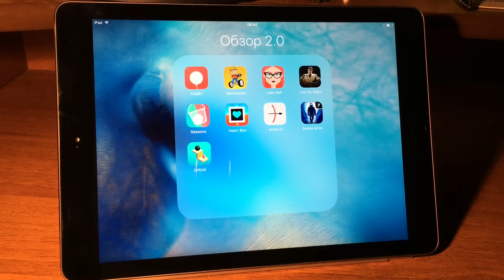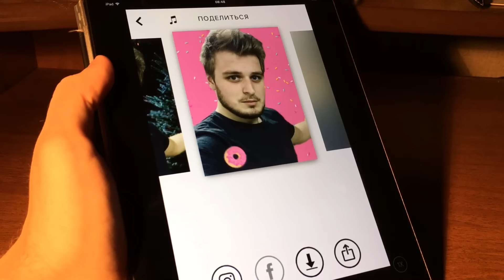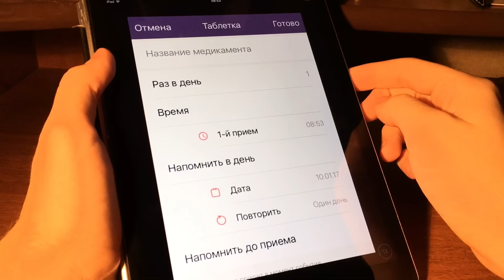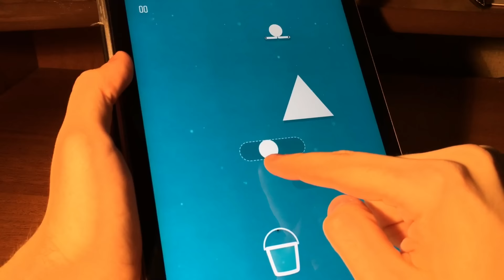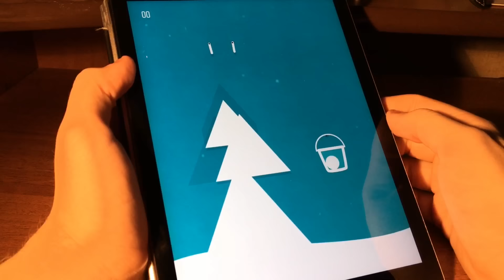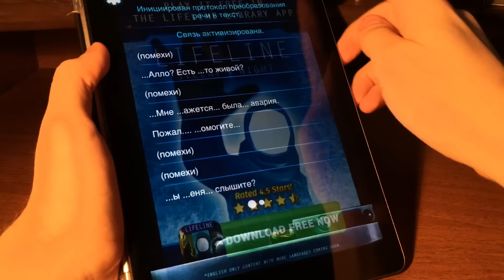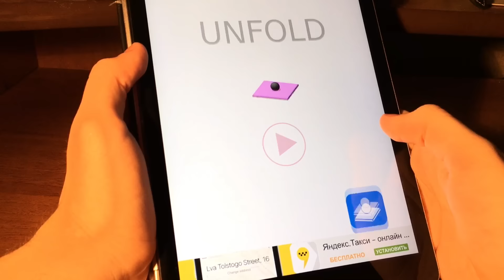Лучшие игры для iPhone и iPad (196)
Лучшие бесплатные и платные игры на iOS! Крутые игры на iPhone! Gameplay.